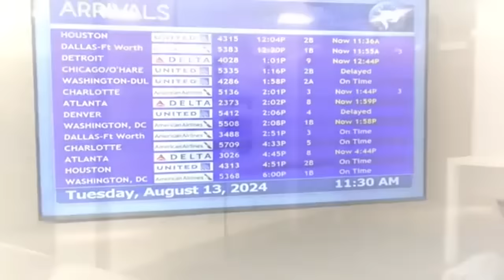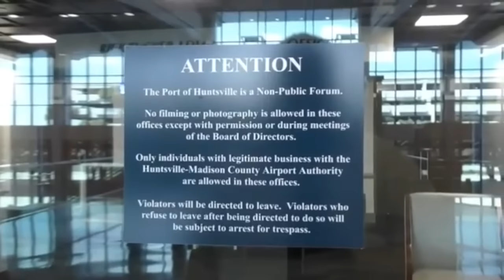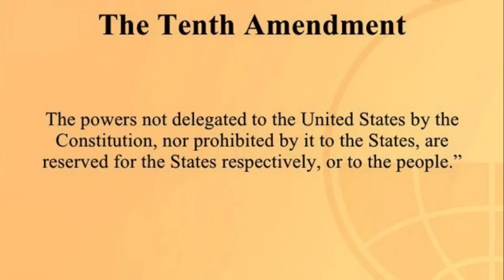Rustyboy Gets Criminally Trespassed From The Huntsville AL Airport Authority Office